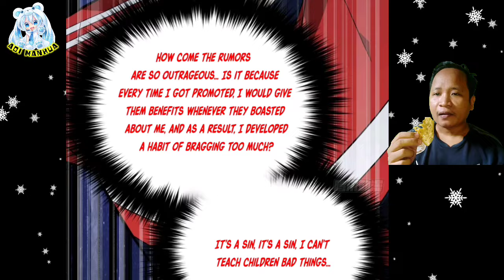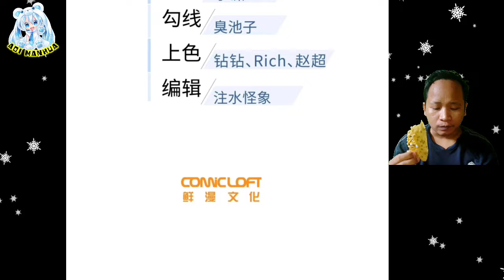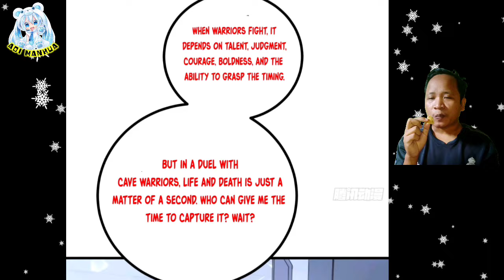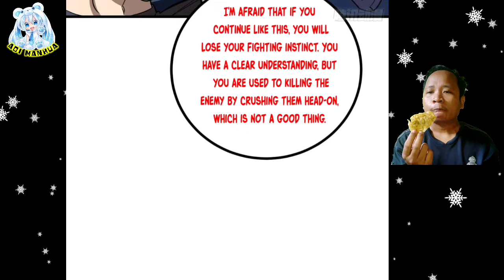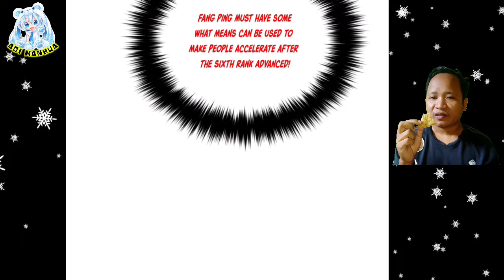Always Left Behind ™ Global Martial Arts Chapter 273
Qin Fenqing manage to breakthrough to fifth rank. But, at the same time, Fang Ping and Wang jinyang also managed to breakthrough to sixth rank middle stage

 COPYRIGHT / LICENSING